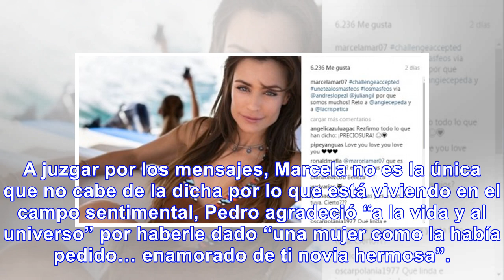Marcela mar está estrenando amor; este es el hombre que la conquistó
Después de pasar casi un año soltera, tras terminar su relación con el empresario Alfredo Villaveces...